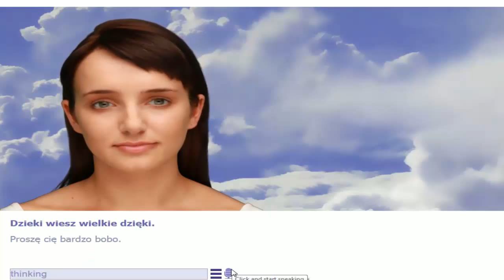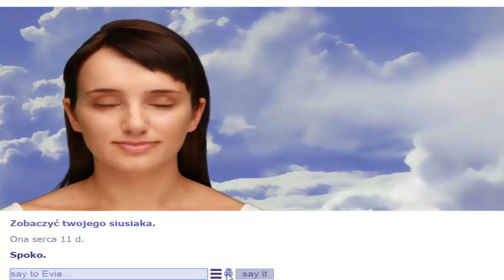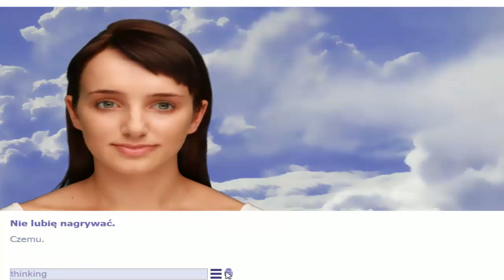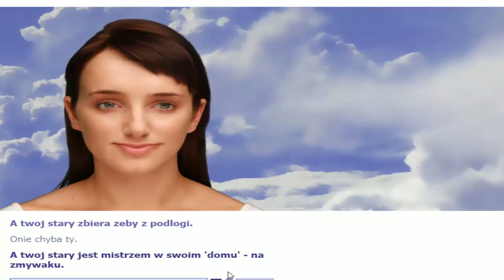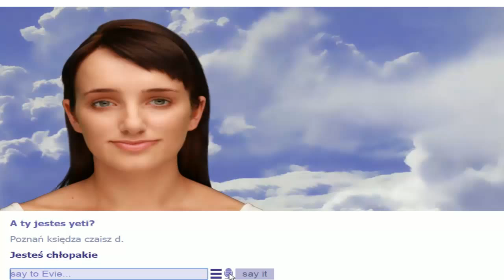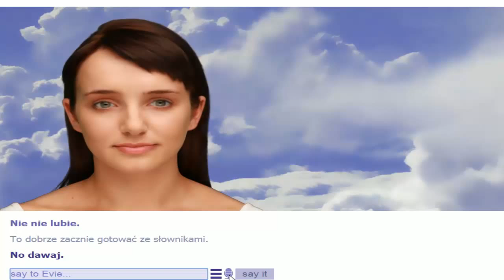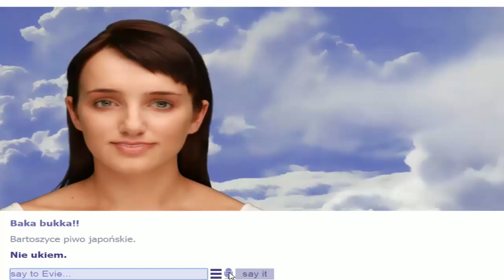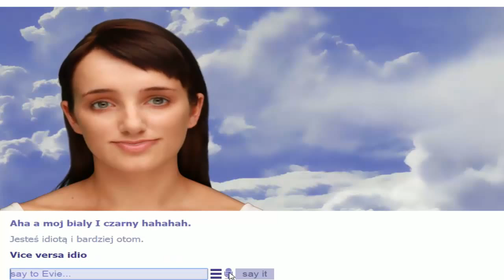EVIEBOT| KUCHARZ-KOSMITA GOTUJĄCY SŁOWNIKI? /w Primo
Zmiana planów - jutro pojawią się odcinki z Wiedźmina 3 i AC: Liberation. Powody czysto prywatne za co przepraszam. Mam nadzieję, że docenicie to :)